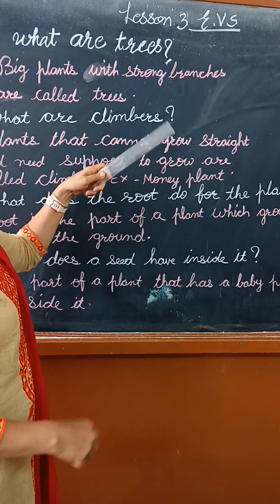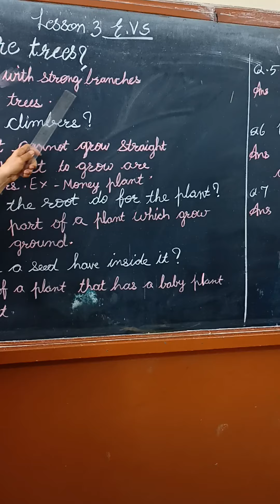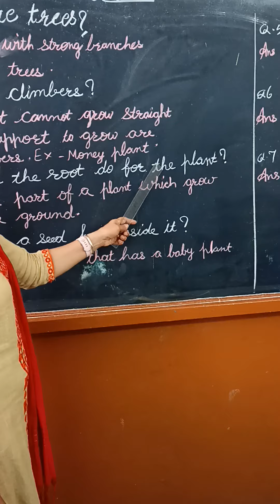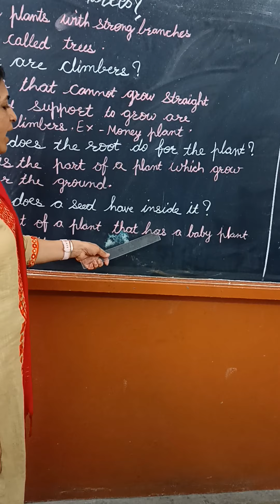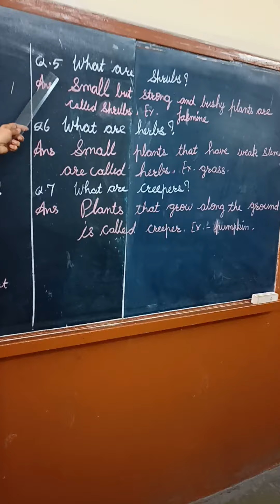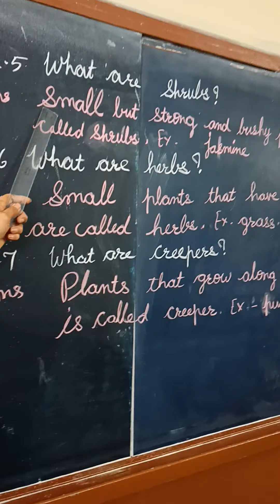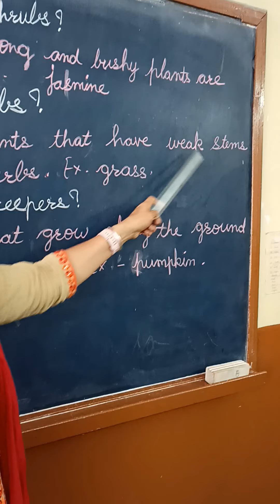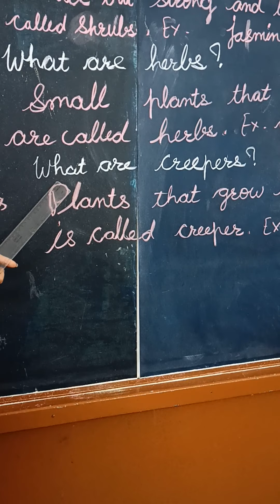lesson 3 video